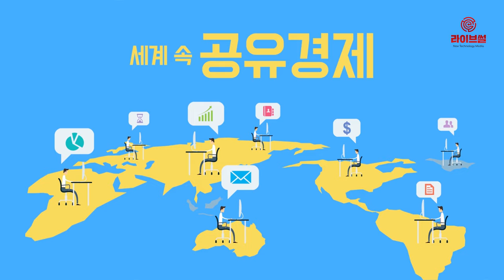[라이브썰] 공유주방 ‘1번가’, 더매칭플레이스-외식인과 전략적 파트너십 ‘맞손’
8일 공유주방 ‘1번가’는 외식 창업 매칭 플랫폼인 더매칭플레이스, 프랜차이즈 품질 관리 서비스 전문 기업 ‘외식인’과 전략적 파트너십 MOU를 체결했다고 밝혔습니다.

삼사는 이번 파트너십을 통해 상호 브랜드의 시장 기반을 안정적으로 도모하고, 외식 창업의 지속가능 경영을 지원하기 위한 공동 프로젝트를 적극적으로 추진한다는 방침입니다.

이번에 MOU를 맺은 공유주방 1번가와 더매칭플레이스, 외식인은 각각 창업 공간 제공, 외식창업 중개, 품질 관리를 서비스하는 푸드테크 스타트업으로, 모두 15년 이상의 외식업계 경험과 IT 기술을 보유하고 있습니다.

1번가는 국내 유일 ICT 기술 기반의 공유주방으로, ‘통합 주문관리 시스템’과 ‘원클릭 주문관리 포스’ 등을 통해 고객 응대에서부터 전화 접수, 배달앱 관리와 배달 대행까지 쉽고 빠르게 처리할 수 있도록 도우며, 빅데이터를 기반으로 한 IT 솔루션으로 매출 및 고객 관리까지 가능케 하고 있습니다.

더매칭플레이스는 공정 창업을 추구하는 기업으로서, 다양한 프로그램을 통해 외식 창업을 준비하는 예비 창업자가 창업 관심 분야의 브랜드들을 현장에서 먼저 체험한 후 자신에게 적합한 브랜드를 찾고 결정할 수 있도록 적극적으로 돕고 있습니다.

공유주방 1번가는 오랜 기간 축적된 삼사의 기술력과 노하우를 하나로 융합해 소자본 외식 창업을 희망하는 예비 창업자들이 브랜드 선택과 운영 공간, 매장 관리 등 창업부터 운영까지 안정적으로 진행할 수 있도록 도움을 주는 성공 창업 프로젝트를 선보일 계획입니다.